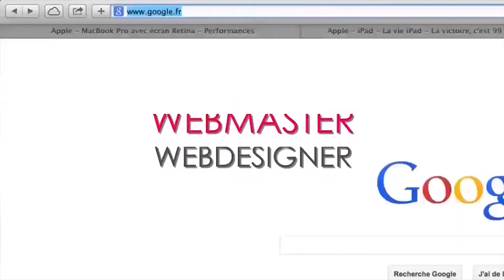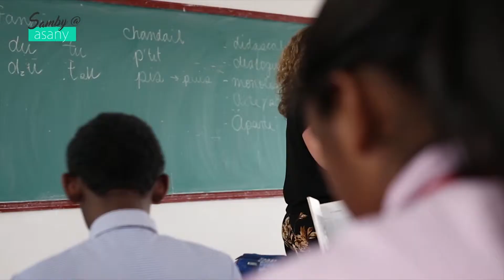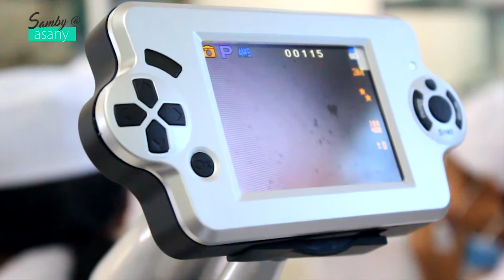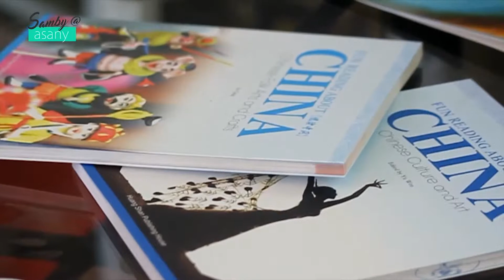SAMBY@ASANY ECOLE LE PETIT NID - Mars 2019